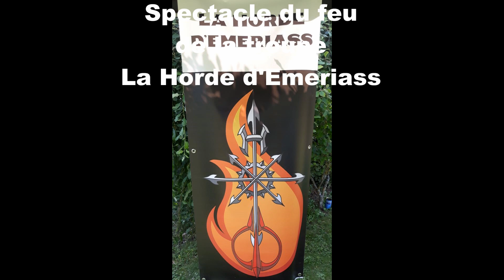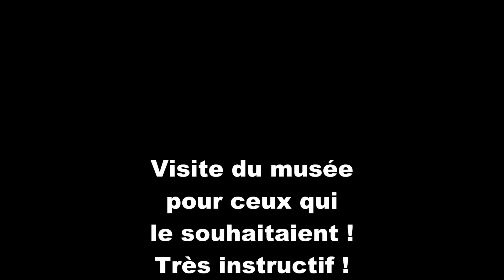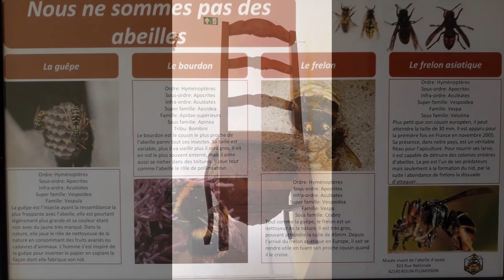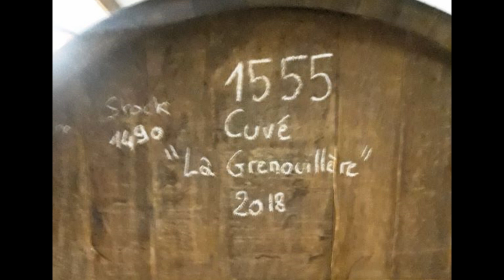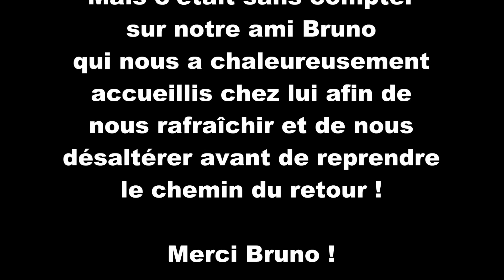Visite Musée de l'Abeille de Bouin-Plumoison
L'Opale Shore Chapter y était !
Samedi 8 août 2020 : petite balade direction Bouin-Plumoison avec arrêt et visite du musée "Histoire d'Abeille", accompagné d'un spectacle du feu par la troupe "La Horde d'Emeriass" .

Un grand merci tout particulier à notre ami Bruno qui nous a chaleureusement accueillis chez lui pour nous rafraîchir et nous désaltérer avant de reprendre la route du retour !

Désolé pour la 1ère musique , je n'ai pas pu m'en empêcher !!

Intro : 00:00
Histoire d'Abeille : 00:20
Spectacle du feu : 02:27
Visite du musée : 05:20
Chez Bruno : 08:37

Photos et Vidéos : Jean-Loup , Daddy , Catherine
Montage et Remastering : Seb

Vous aimez cette vidéo alors pensez au pouce bleu !